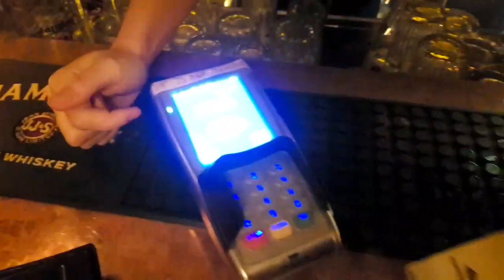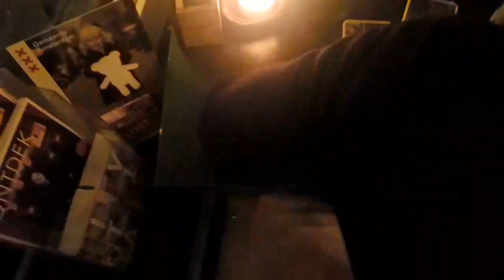Amsterdam EU road trip | ICE POSEIDON [10/9/2019] [2/3 VOD]